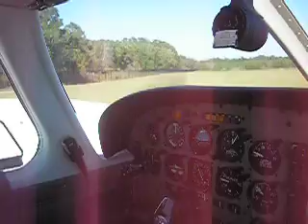Ormond 26takeoff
here i am at ormond county airport taking off in a piper seminole

comments??